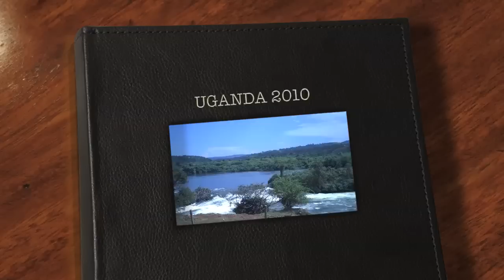Uganda 2010.mov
FBC Kingsland 2010 Mission Trip to Uganda.   Youth Conference 2010